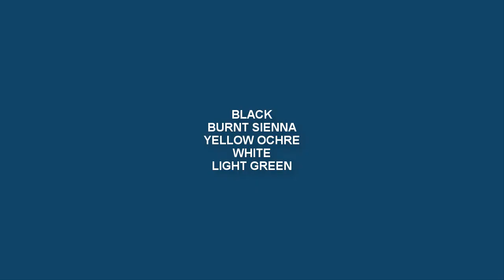How to Paint Realistic Tiger Face in Acrylic | step by step | Supriyo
◙ Product Details:-
1. Acrylic Colors:-

2.Colors:-
120ml Titanium White
120ml Lemon Yellow
120ml Black
120ml Sap Green
120ml Cobalt Blue
120ml Yellow Ochre
120ml Mauve
120ml Scarlet Lake
120ml Light Blue Permanent
120ml Aqua Green
120ml Deep magenta
120ml Prussian Blue
120ml Cobalt Teal
120ml Burnt Sienna
120ml Ultramarine Blue
120ml Crimson Lake
120ml Permanent Green Light

120ml Lemon Yellow
120ml Vermilion Hue
120ml Raw Umber
120ml Ultra Blue
120ml Portrait Pink
120ml Burnt Umber
120ml Primary Yellow
120ml Green Leaf

3. Palette:-
9-inch By 7-inch White Acrylic Palette

4. Canvas:-

5. Brushes:-